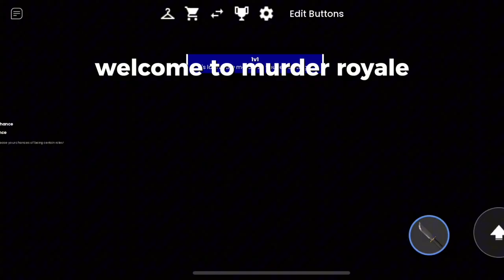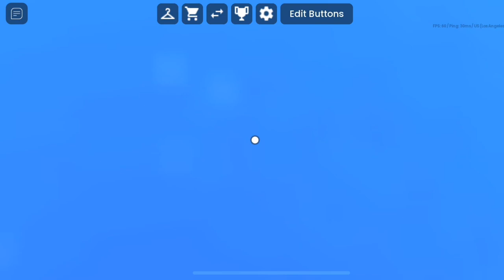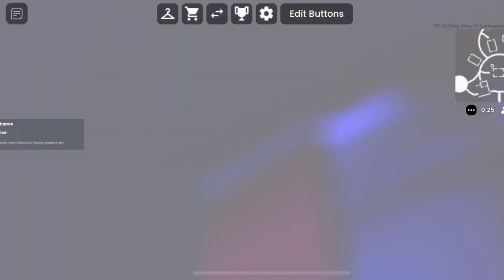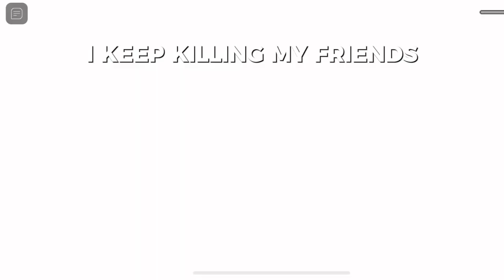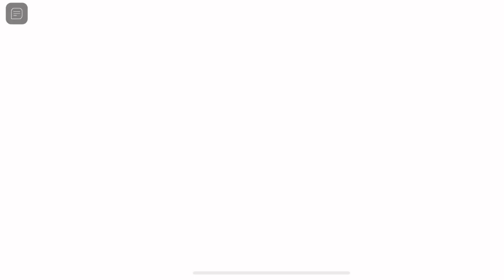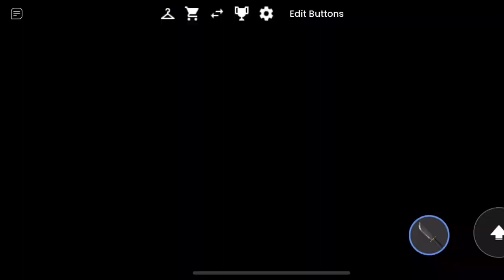MURDER ROYALE (Roblox)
try it out its fun